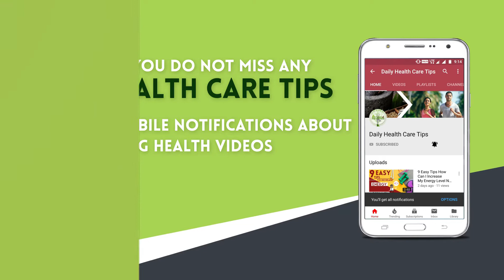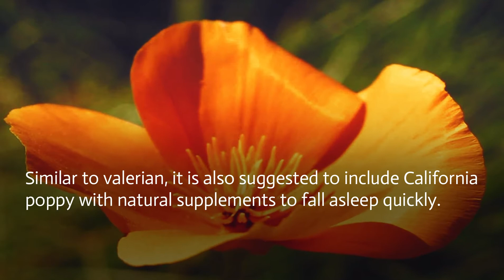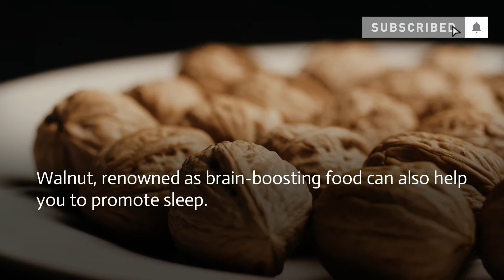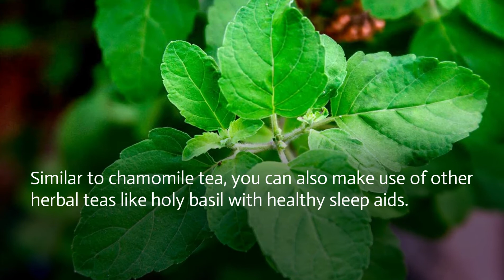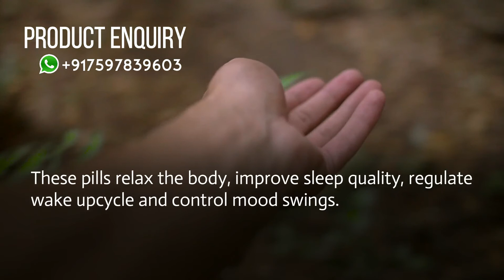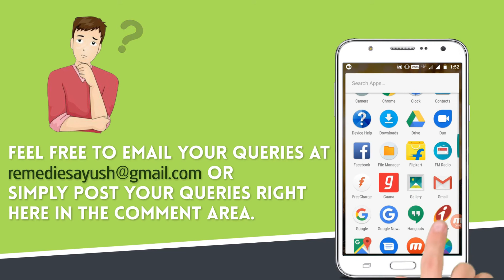Herbal Treatment for Insomnia to Fix Restless Sleep And Anxiety Symptoms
Best Herbal Treatment for Insomnia that Works

Aaram capsule is the best natural pills to cure insomnia and sleep disorders naturally at home.

How can I cure insomnia naturally?

How can I fall asleep in 5 minutes?

What to drink to sleep faster?

What foods help you sleep fast?

What to eat when you can't sleep?

Get all the above answers by watching this health video.

Home Remedies

• Valerian Root Extract

• California Poppy

• Almond Syrup

• Fishes

• Walnut

• Chamomile Tea

• Holy Basil

• Lavender Pillows

And Bonus Tip

Must watch videos that will help to improve your health:

7 Tips to Cure Insomnia or Sleeplessness Problem

11 Hidden Causes of Sleep Disorders in College Students